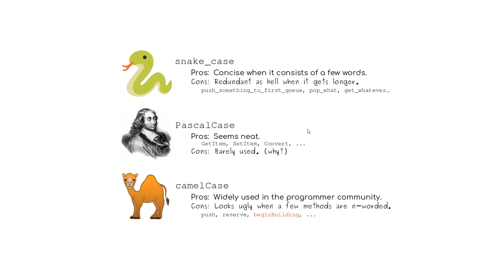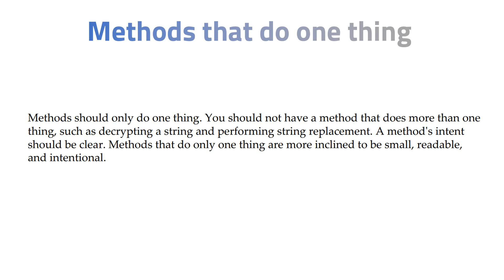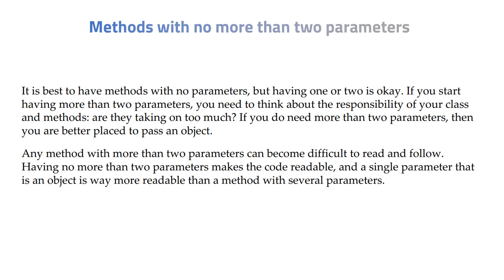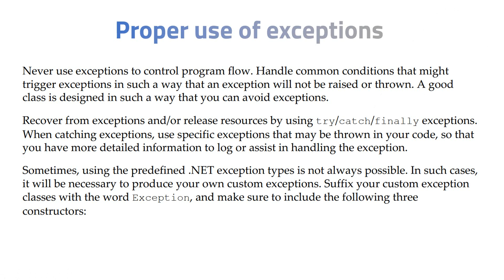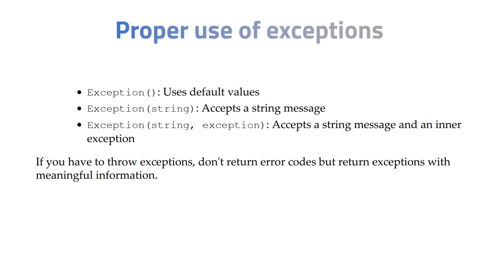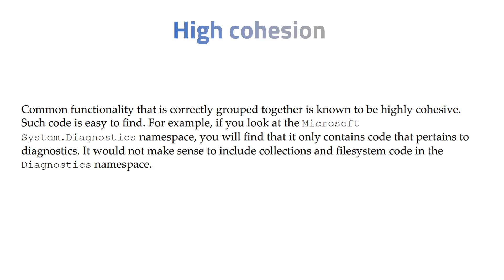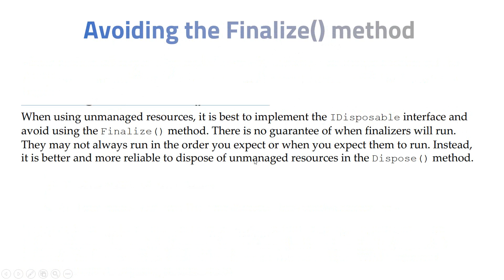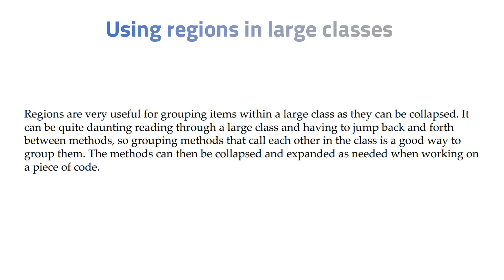5. اسباب الشفرة الجيدة Clean Code | Good Code Reasons Part 2